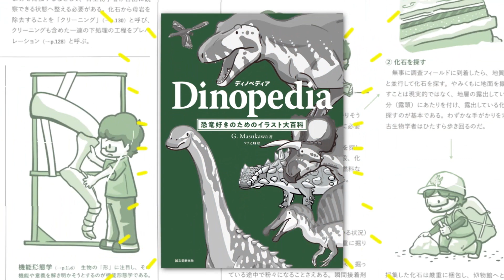ディノペディア Dinopedia 15秒CM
著者：G. Masukawa
イラスト： ツク之助
定価（税込）2,640円

どこを開いてもタメになる！　明日からきっと使いたくなる恐竜用語が満載。
――小林快次（北海道大学総合博物館教授）

国際的に評価される恐竜オタクであるG.Masukawaさんと、ゆるゆる古生物イラストレーターのツク之助さんが最強タッグを組んで、まったく新しい恐竜百科事典が誕生しました。

いまや恐竜は、ブームというよりひとつの文化といえるでしょう。
SNS時代にあって、恐竜ファンの間では「新種発見」をはじめ最新研究が光の速さでシェアされるようになりました。

一方で、ビジュアルを重視した図鑑こそ多く出版されていますが、研究プロセスやその移り変わりなどに注目が集まることはあまりありません。たとえば、「なぜ“草食”ではなく“植物食”と呼ぶのか」「いつから“ゴジラ立ち”（＝尾を地面に着けた直立姿勢）で描かれなくなったのか」など、恐竜好きであれば知っておきたい科学知識は埋もれてしまっているのです。

難易度別に章が分かれているので、読み終わる頃にはあなたも恐竜ハカセに！？ 「もう一歩踏み込みたい」という想いに応える、恐竜学最前線へと迫る一冊です。